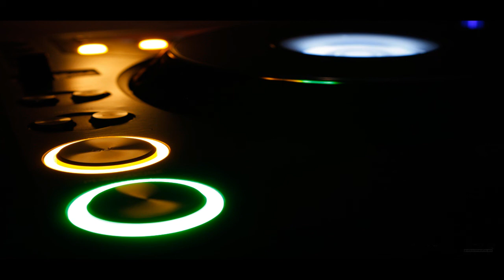IPagan, JL Garcia - Take Me Again Chicago (Original Mix)